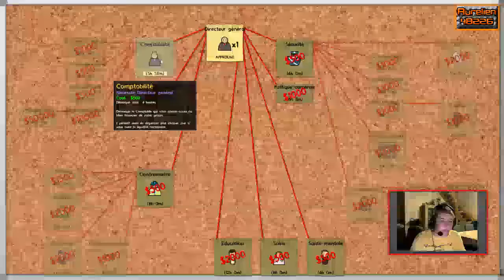Let's Play sur Prison Architect ; EP1; [FR] [HD 720p]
Hey aujourd'hui je vous retrouve pour un tous nouveau Let's Play sur Prison Architect. J’espère qu'il vous plaira et il y aura un épisode par semaine comme d habitude.Bon visionnage.

mon snapshat  : aurelien48226
mon steam : aurelien48226youtubeur